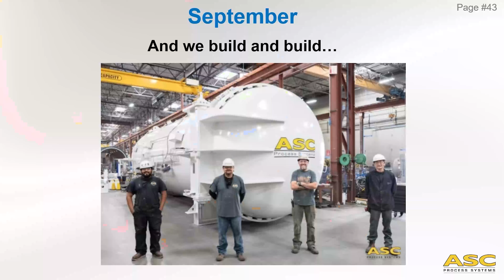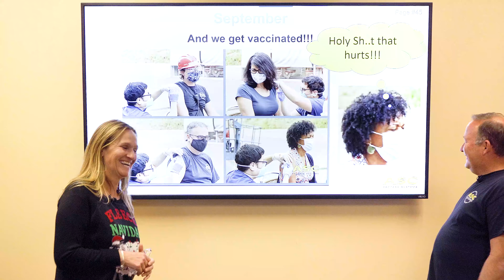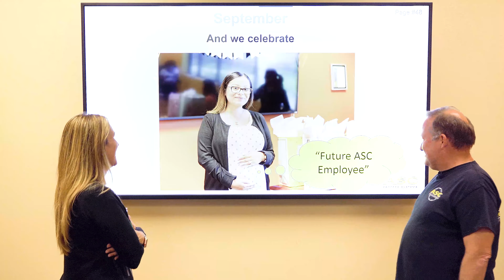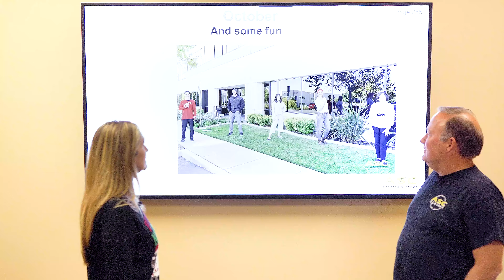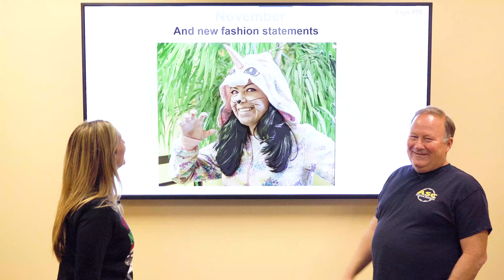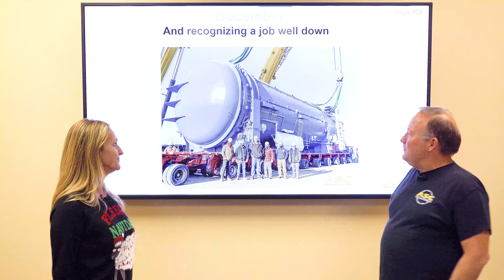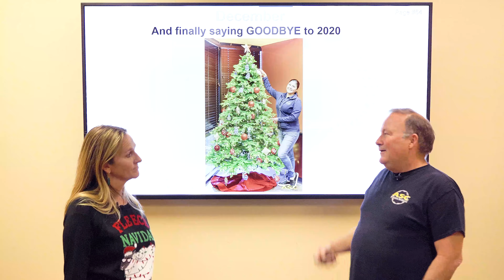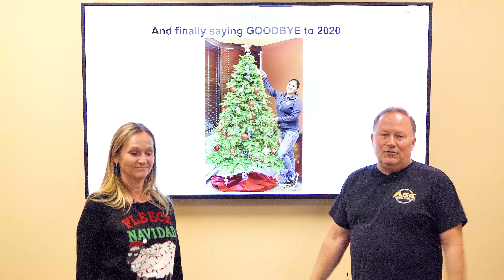The End of 2020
2020 is finally coming to an end.  Usually, at this time we have our Christmas Party, and ASC’s president, Dave Mason, gives a speech to let us know how the year went.  Well, because of Covid, there is no party, but fortunately, Dave and Gudrun have decided to ad-lib the speech on video, complete with some good humor.  We hope you enjoy the 2020 wrap-up.   Merry Christmas.

ASC Process Systems is the world's leading manufacturer of autoclaves and ovens for the aerospace, composites, nuclear, vulcanizing, and glass industries. We have been in business for 30 years and are the recognized leader in autoclave and control system technology.